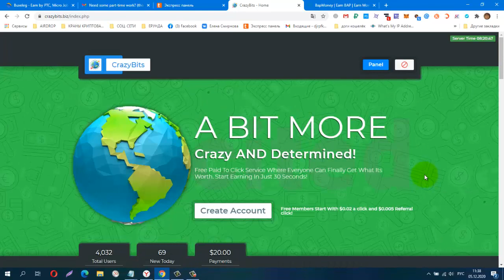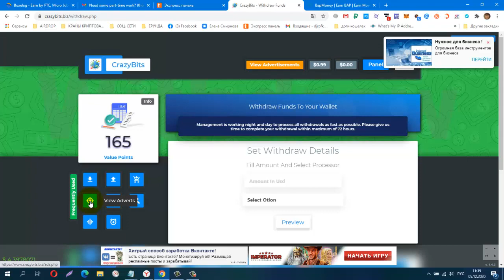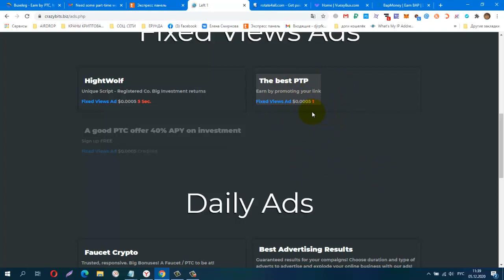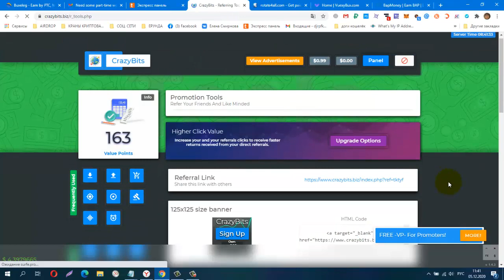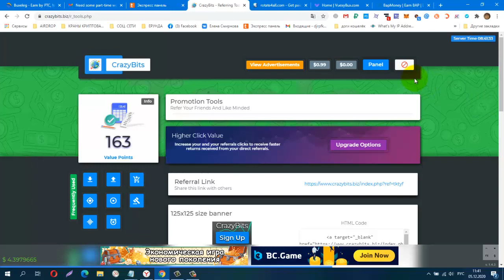Без вложений Интересный BUX Crazybits, вывод от 5 $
регистрация
КОШЕЛЁК payeer.
Perfect Money (Перфект Мани).
обменник Magnetic Exchange
регистр.
постепенно будут добавляться новые краны.
Мои дополнительные ютуб каналы
payeer P34908762
BTC 1G7QLPFMH5nGZxk4jEWpeT3PptyuSgtp9u
LTC MF4XjNqBaJbgu6meZhXBkUgpWQTC4vM66x
DOGE DRc7rFJkg91FVVcJJwGF1CBLWbuWHBhWZR
ETH 0xb2AFdf4dCB21206578D001D29445E3fC8FefA45e